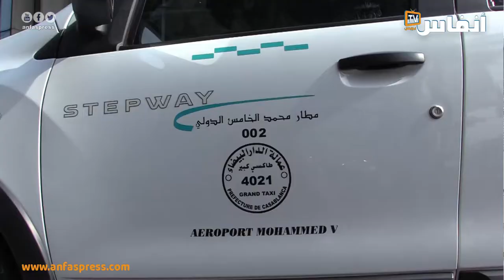سائق سيارة أجرة: لسنا بلطجية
أكد رضوان عطية الكاتب العام المحلي للمنظمة الديمقراطية لمهنيي و سائقي سيارات الأجرة بمحطة مطار محمد الخامس الدولي،
أنه ليس هناك أي مشكل مع النقل السياحي، ولكن مع من يتوفر على عقد التسيير.

# أخبار_عاجلة